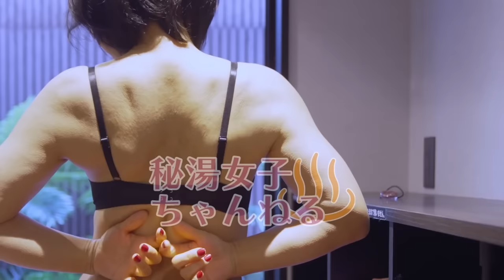【綾瀬麻衣子】現役A〇女優ロリ熟女が温泉で濡れる Japanese hot springs｜일본의 온천｜जापानी हॉट स्प्रिंग्स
【出演者情報】
モデルのファンサイトのURLや各種SNSのリンクはこちらから
◆綾瀬麻衣子◆ Profile of Models

◆美女湯Tubeチャンネル◆
新しいチャンネルです。綾瀬麻衣子も出演しています。ぜひチェックしてみてね。

★映像制作
スタジオライトニング

【ONSEN JAPAN47】
※全国47都道府県から選ばれた温泉アンバサダーが地元の温泉をレポート

出演モデルは、なちゅらる「秘湯女子の会」にもリアル出演！
にてイベントスケジュール記載中??
オフ会に参加するモデルさんと一緒に温泉を楽しみましょう！！

★温泉アイドルたちと集うオフ会企画を定期開催！
秘湯・露天風呂愛好会「なちゅらる」秘湯女子の会

【秘湯女子図鑑】温泉記事と映像・画像ライブラリー

●LINEオープンチャット（オプチャ）
「温泉アイドルと旅してみませんか」

温泉アイドルと一緒にチャットで繋がりませんか！温泉アイドルとリアルにチャットしたり、オフ会の告知や企画を立てたり、新人温泉アイドルの紹介など情報がイッパイ！温泉アイドルと繋がりましょう！！